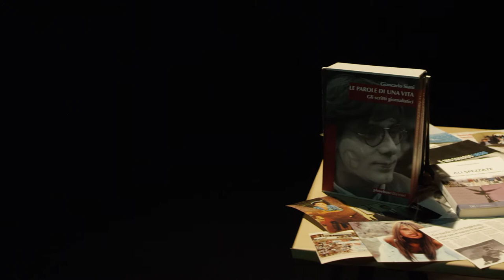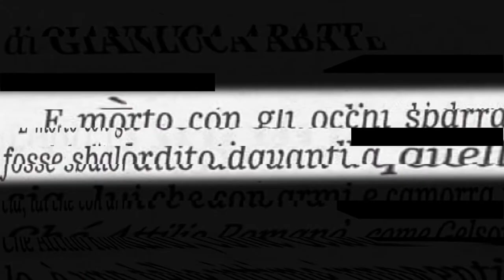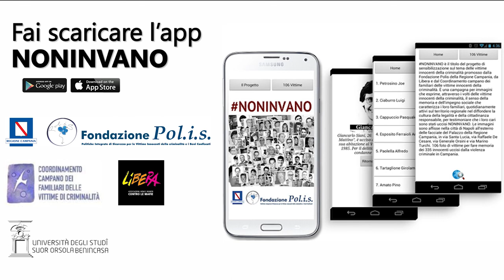NONINVANO - ATTILIO ROMANO'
Attilio Romanò, 29 anni. Viene ucciso il 24 gennaio 2005 in un negozio di telefonia a Capodimonte. Il vero obiettivo dell'agguato è il co-gestore del negozio, nipote del boss legato agli scissionisti. Attilio abitava a Miano, quartiere limitrofo a quelli di Secondigliano e Scampia, dove era in corso una sanguinosa faida tra clan che da alcuni mesi mieteva vittime innocenti. Solo dopo sette anni viene riaperto il caso, inizialmente archiviato. La Terza Corte d’Assise ha condannato all’ergastolo uno degli esecutori materiali del delitto e un boss latitante, figlio del capoclan degli scissionisti, ritenuto il mandante. Annullata nel 2015 la sentenza di appello presso la Suprema Corte di Cassazione per il boss latitante, il processo di secondo grado dovrà essere nuovamente celebrato. Nel 2019 viene condannato all’ergastolo nel secondo nuovo grado di giudizio, un esponente di un clan sanguinario del Napoletano, riconosciuto mandante dell’omicidio di Attilio Romanò. La Cassazione nel 2020 rinvia nuovamente la decisione in appello.